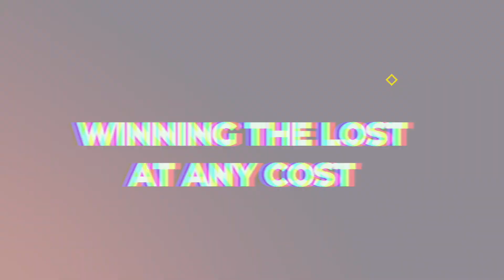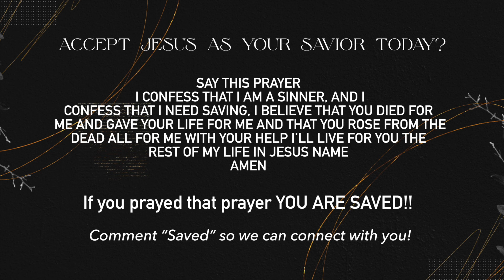IT'S TIME // Pastor James Hamilton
Join us as we worship God wholeheartedly! As the message is brought forth by Pastor James. Here at ABBA Worship Center we are Real People for Real People. Reaching the lost at any cost.